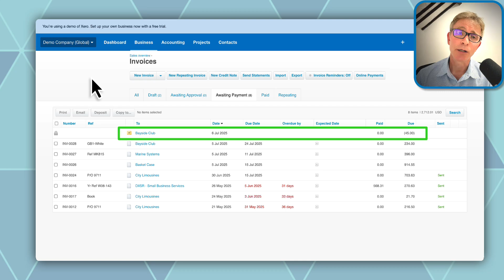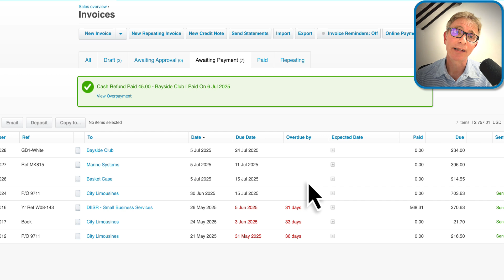How to do a cash refund in Xero in 1 minute!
🚀 Need to refund your customer, but not sure how to do this in Xero? Learn how to make a cash refund in Xero.
This walkthrough video shows you how to make a cash refund to customer and how to reconcile the refund on the Xero bank reconciliation screen.

💡 Do you have any tips on bank reconciliation in Xero?